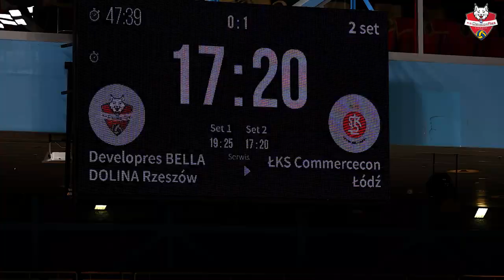Developres BELLA DOLINA Rzeszów 0:3 ŁKS Commercecon Łódź | 17.kolejka | 26.02.2023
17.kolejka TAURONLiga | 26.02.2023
Developres BELLA DOLINA Rzeszów 0:3 ŁKS Commercecon Łódź

Wywiad:
✅ Magdalena Jurczyk
✅ Paulina Maj-Erwardt
✅ Stéphane Antiga

Zapraszamy🎥